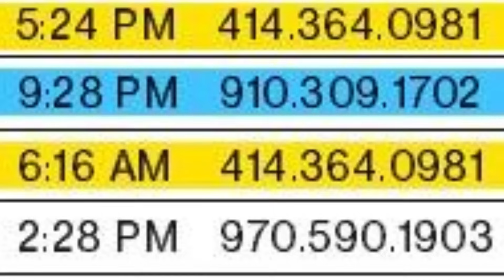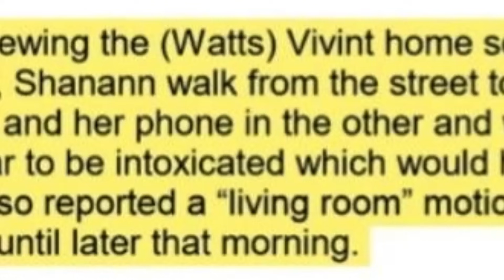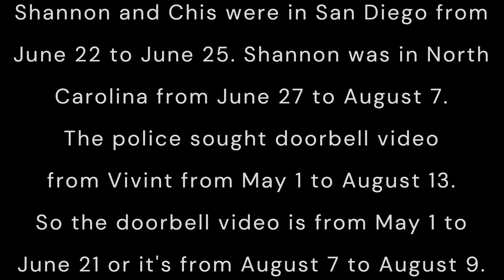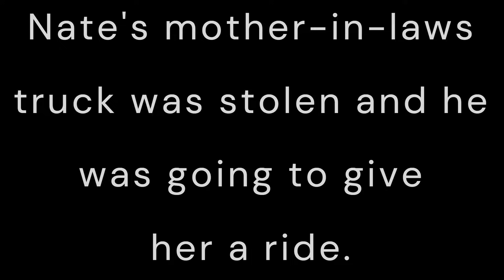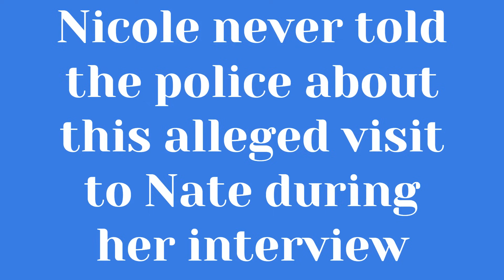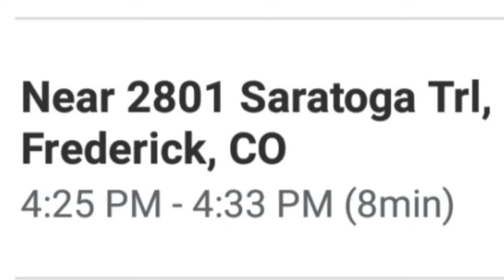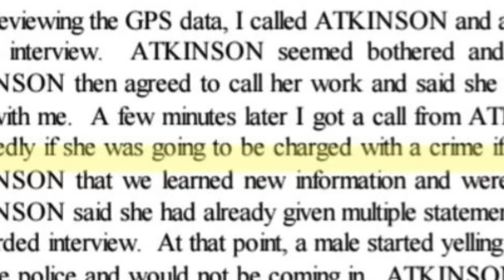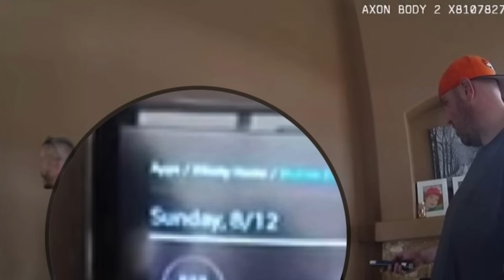Chris Watts : In A World Of Secrets. In A World Of Sound. Premiere!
Chris Watts : The World Wide Award Winning Mini Series That The Whole Wide World Waited For.

Sister Christian Oh the time has come...